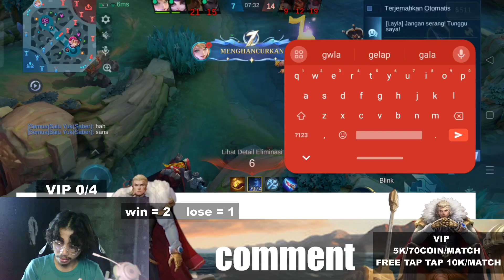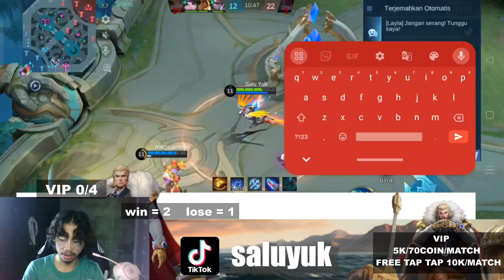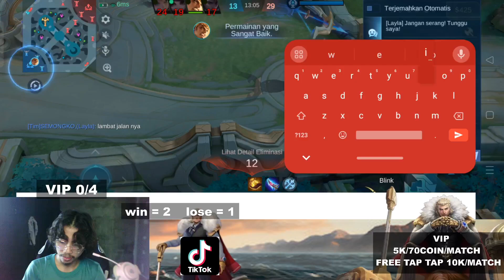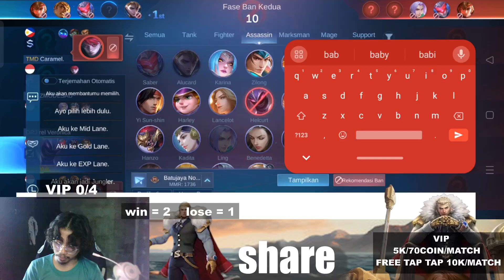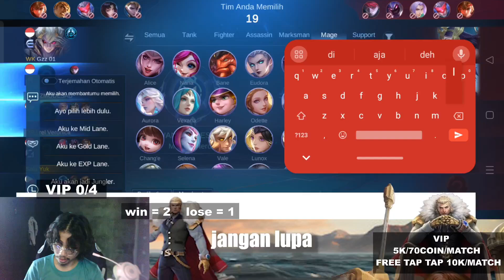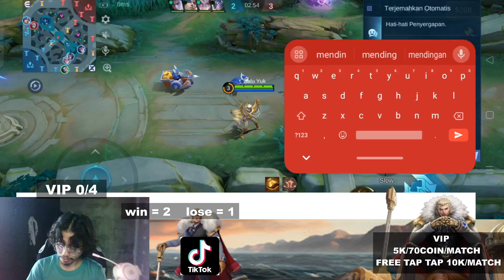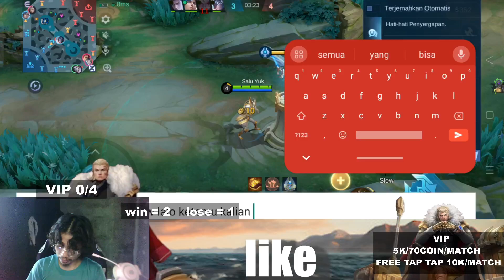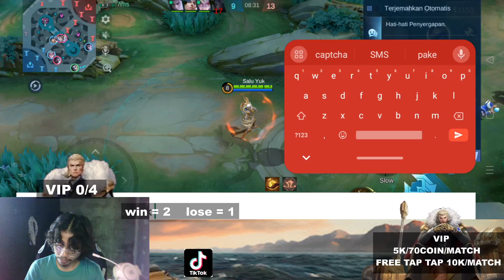JIRR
channel ini dibuat untuk jorney aku di dalam dunia game,,, semoga kalian semua bisa terhibur dan kita bisa seru seruan bersama...

UNTUK SEWA JASA CASTER BISA HUB NO INI : 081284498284